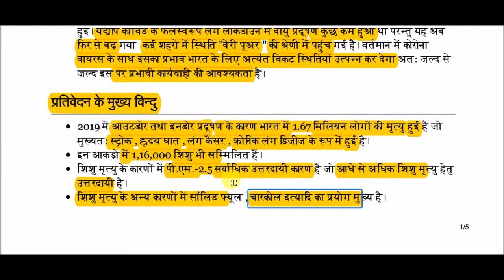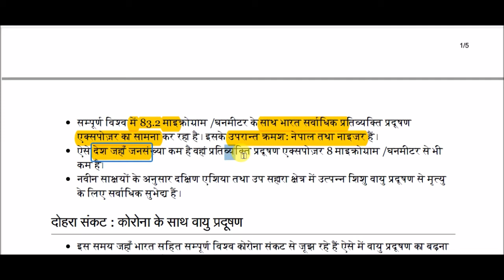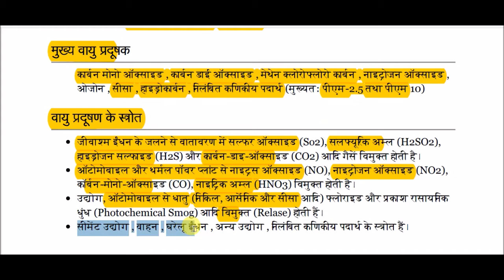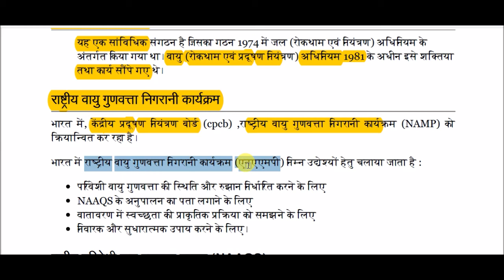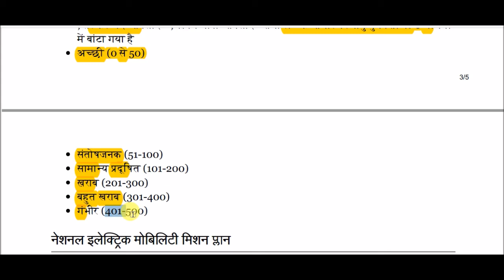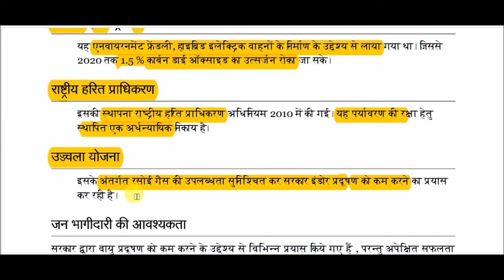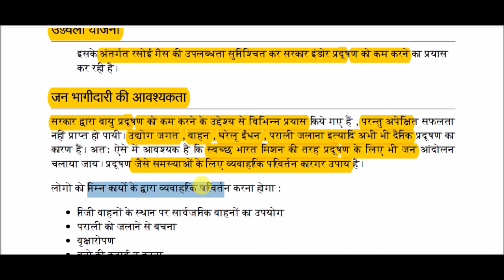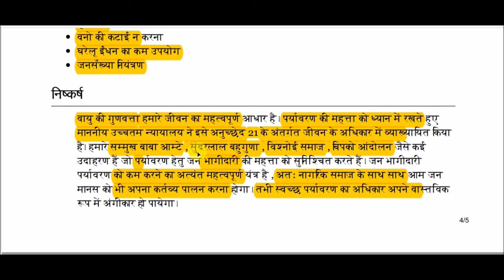वायु प्रदूषण: भारत का सबसे बड़ा स्वास्थ्य जोखिम || Air pollution: India's biggest health risk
Air pollution: India's biggest health risk for All Competitive Exams like SSC, Railway, IB, Bank, UPSC, BPSC, MPSC, PCS, etc.